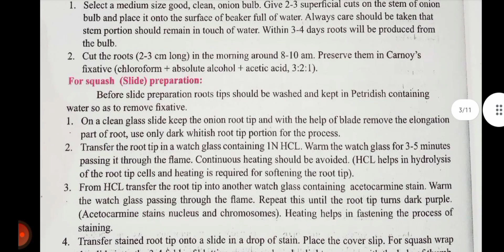11th Biology Practical 4- Preparation of stained squash of onion root tip for study of Mitosis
Practical 4 - Preparation of stained squash of onion root tip for study of Mitosis

11th Biology Practical 4- Preparation of stained squash of onion root tip for study of Mitosis